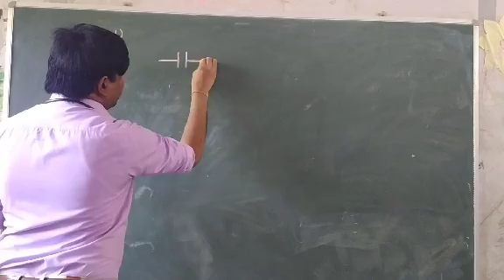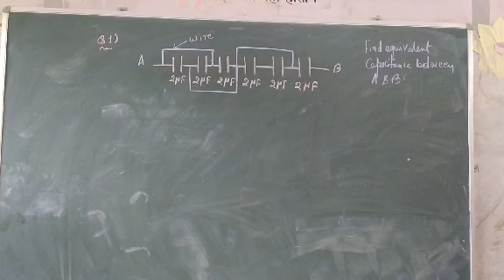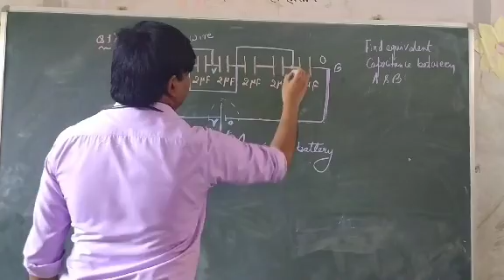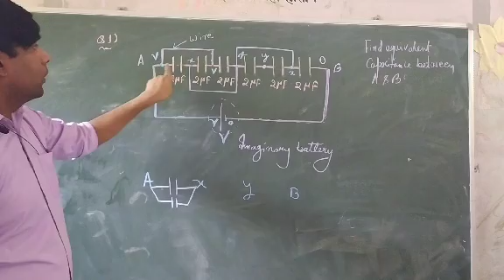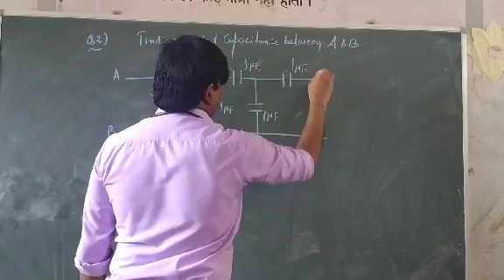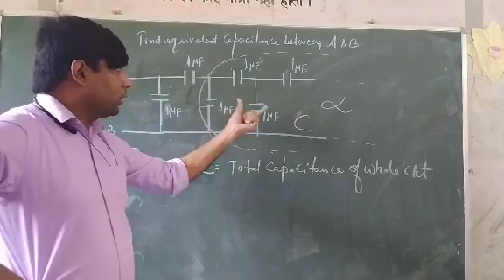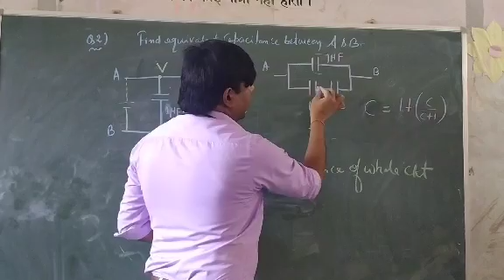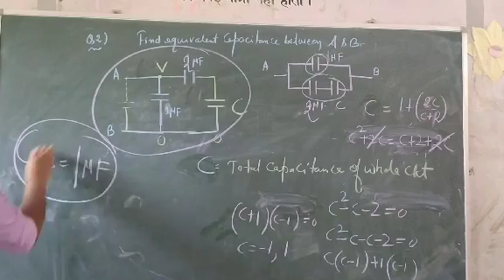CLASS 12 Capacitor connection numericals by Ranjan chowdhary